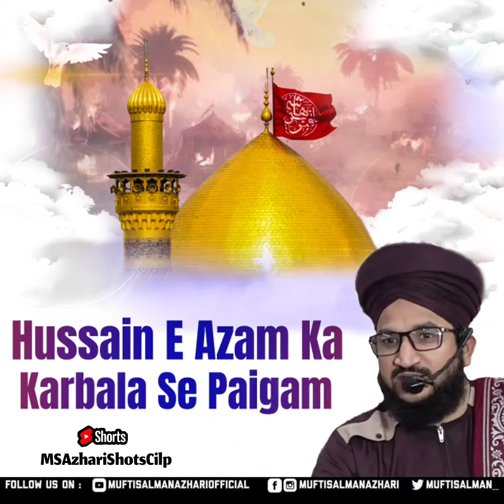Hussain E Azam Ka Karbala Se Paigam